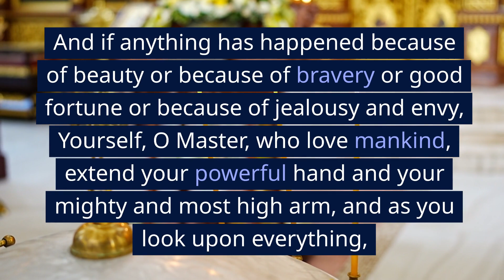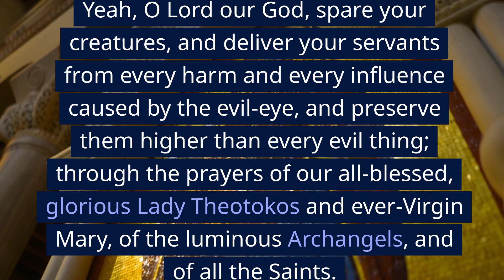Orthodox Christian Powerful Prayer For Deliverance From The Evil Eye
Prayer For Deliverance From The Evil Eye